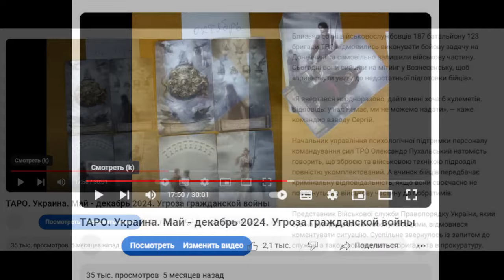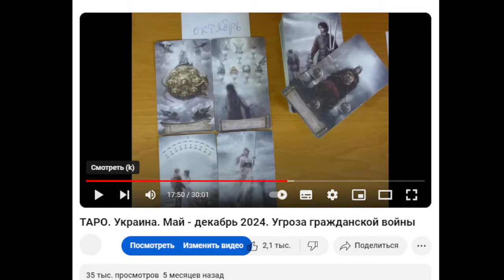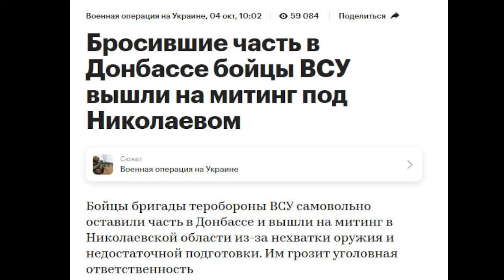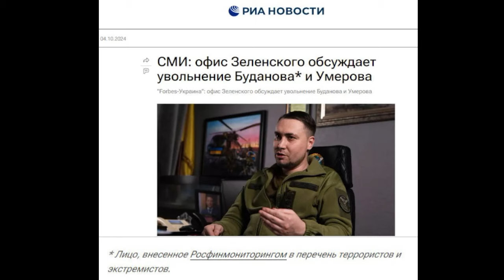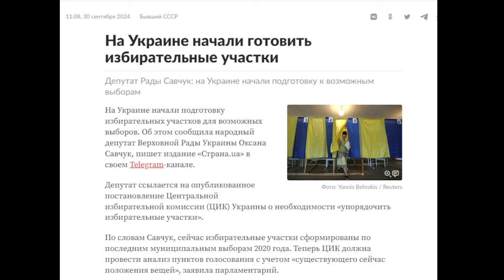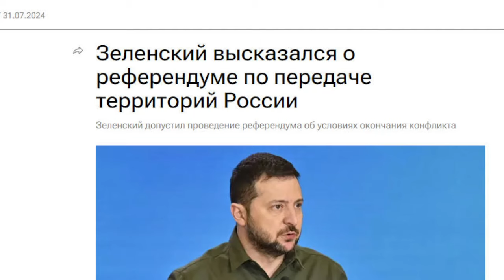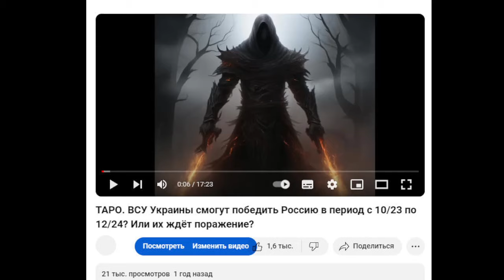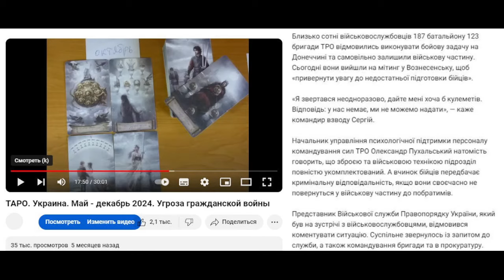ТАРО. Украина. Мятеж (октябрь). Референдум (выборы). Развязка конфликта близка.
ТАРО. ВСУ Украины смогут победить Россию в период с 10/23 по 12/24? Или их ждёт поражение?